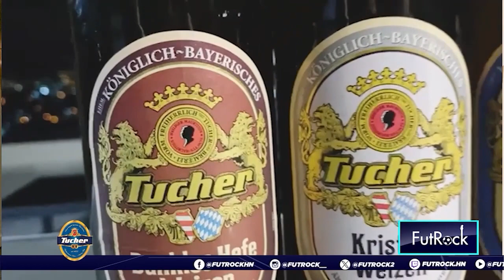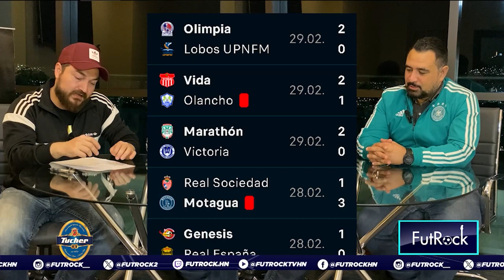FutRock en TDTV 2 de marzo 2024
Ahora podrás disfrutar nuestro programas de televisión a través de nuestro canal de YouTube.

Música original creada por: Alan Boguslavsky.

®️ Copyright - FutRock Producciones.